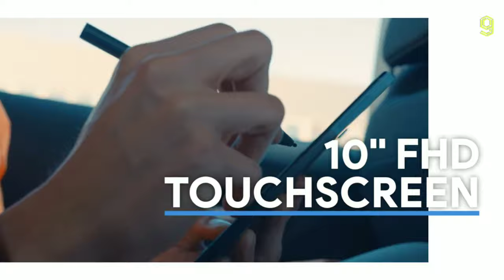Lenovo Ideapad Duet Chromebook Official Trailer - Lenovo Ideapad Duet Chromebook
Lenovo Ideapad Duet Chromebook Official Trailer , Lenovo Duet Chromebook Official Trailer ,
Lenovo Chromebook Duet Official Trailer , Lenovo Ideapad Duet Chromebook Trailer  ,
Lenovo Duet Chromebook Trailer , Lenovo Chromebook Duet Trailer , Lenovo  Duet Chromebook ,
Lenovo Ideapad Duet Chromebook , Lenovo Chromebook Duet , Lenovo Ideapad  Chromebook Duet

LENOVO CHROMEBOOK DUET SPECS:

Processor   :    MediaTek Helio P60T
Front Camera   :    2MP
RAM   :    4GB
OS   :    Chrome OS
Storage   :    64GB